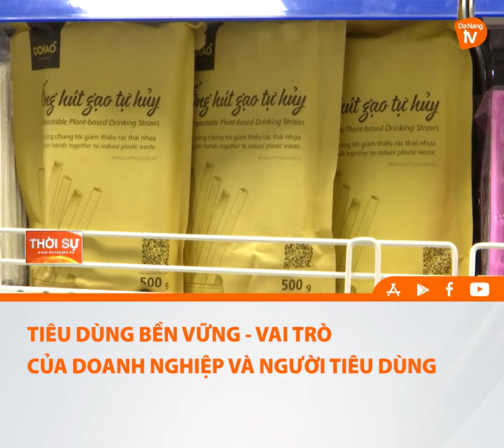TIÊU DÙNG BỀN VỮNG VAI TRÒ CỦA DOANH NGHIỆP VÀ NGƯỜI TIÊU DÙNG